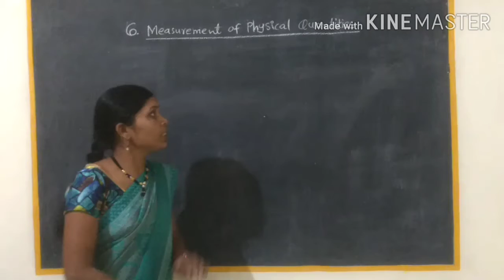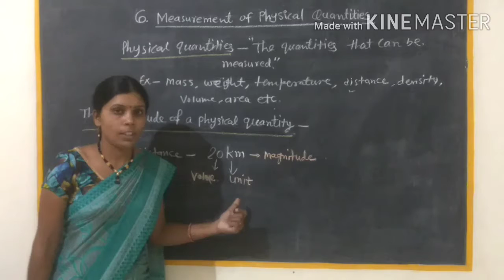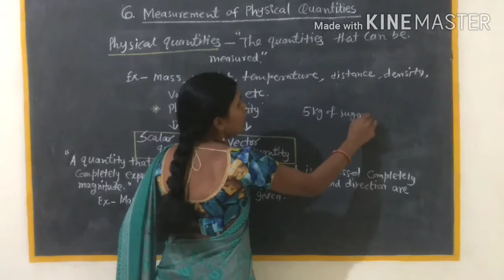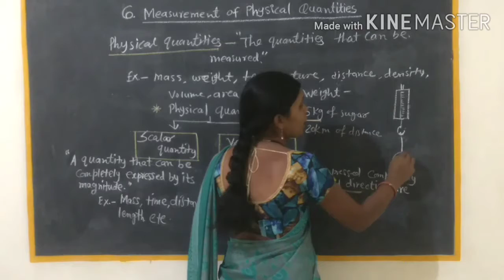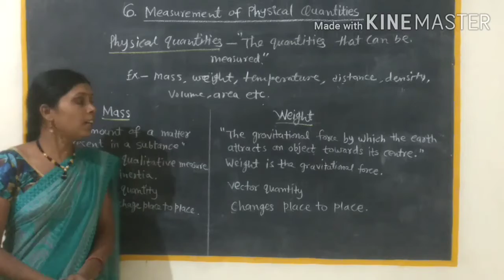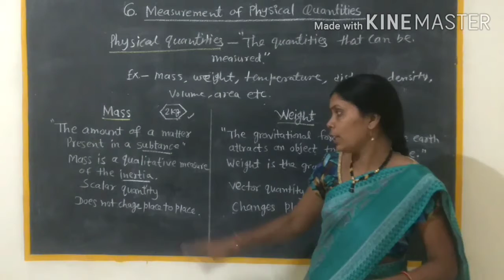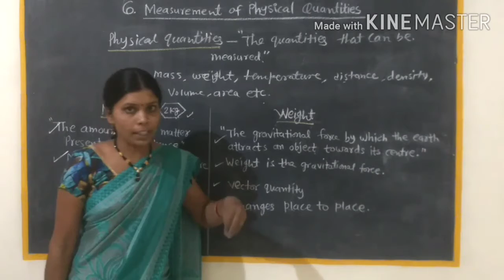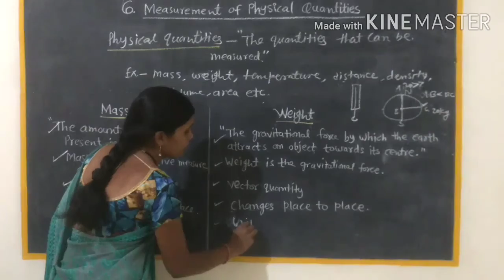(6) Measurement of Physical Quantities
Lecture-1 Scalar&Vector Quantities,Mass&Weight..